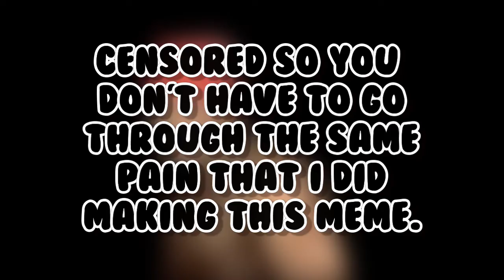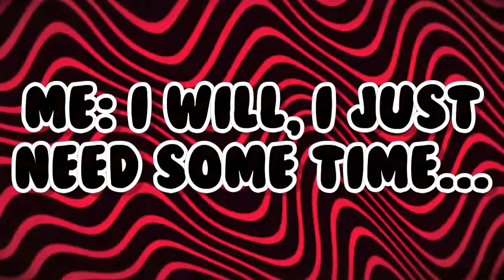2 Minutes of Dank Memes Made By Me #6 | Morcho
No Doubt, This is probably going to be my last one, so if anyone asks... just tell them yes, this will be the last until I come up with more DANK memes.